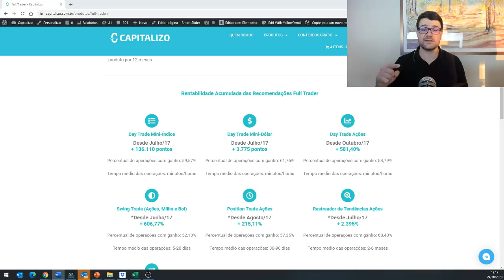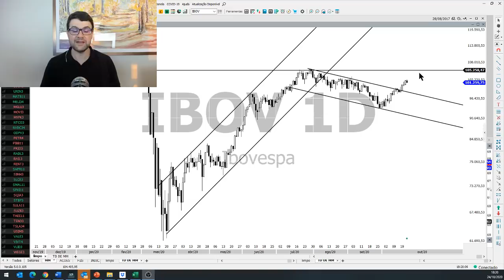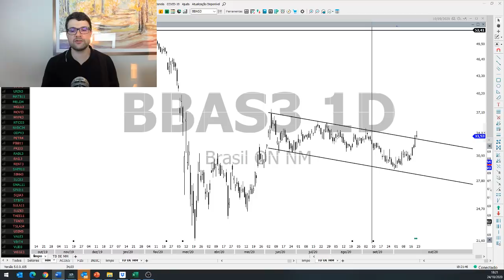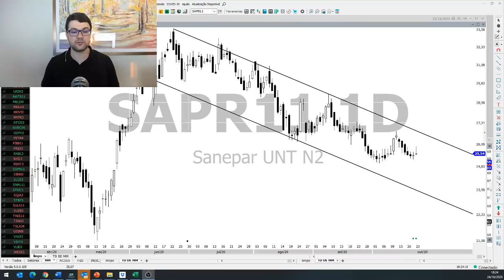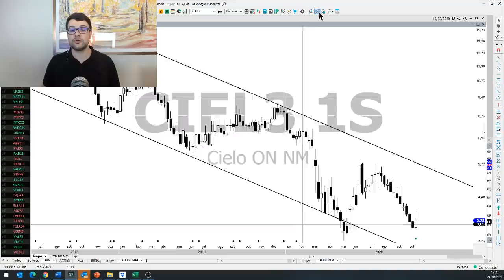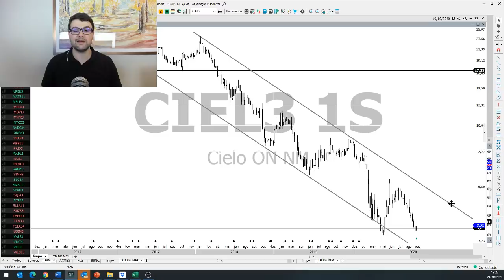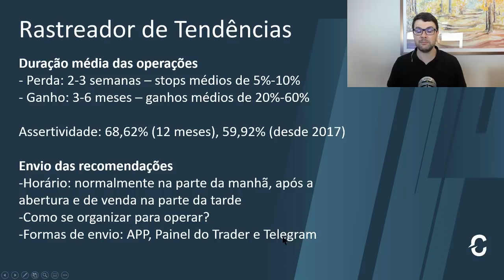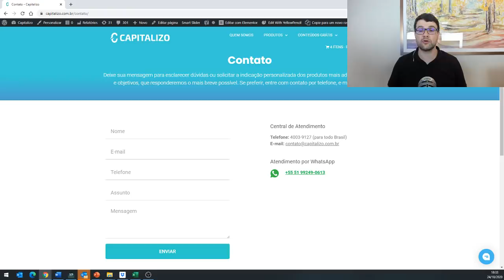5 ações que estamos de olho para o médio prazo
Conheça o Full Trader, nosso Produto de Recomendações de Curto, Médio e Longo Prazos